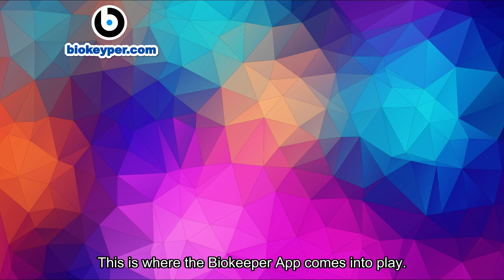Africa: Beyond Stories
Picture a time when families would gather around crackling fires, sharing stories that echoed through the ages. This tradition wove the tapestry of our past. Yet today, these once vibrant connections are fading away. In Africa alone, over 200 million families face a pressing challenge, a challenge that spans beyond mere stories. They struggle to trace their ancestral roots beyond a certain point, a stark gap in their heritage. As we look to the horizon, we see a future where 3.5 billion people will identify as African. Yet this tremendous heritage is threatened by the shadows of forgotten stories. Without a safe haven for preserving these narratives, there's a real danger that vital parts of our history will disappear. This is where the Biokeeper app comes into play. It's more than just an app.

It's a bridge connecting families through shared experiences, an avenue to safeguard our collective memory and heritage for the generations to come.